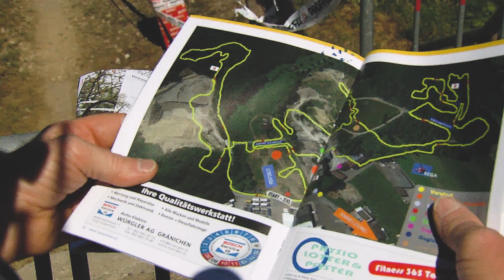Swiss Bike Cup Gränichen 2017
Offizielles Highlight des PROFIXX Swiss Bike Cup Gränichen 2017 vom 10./11. Juni 2017.